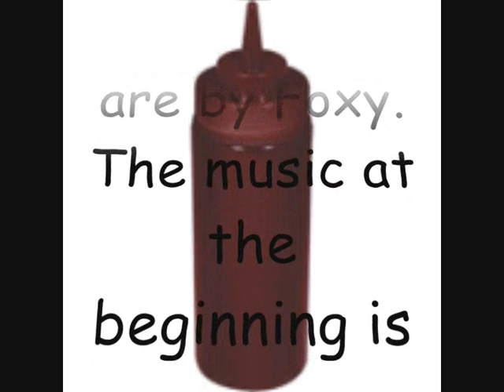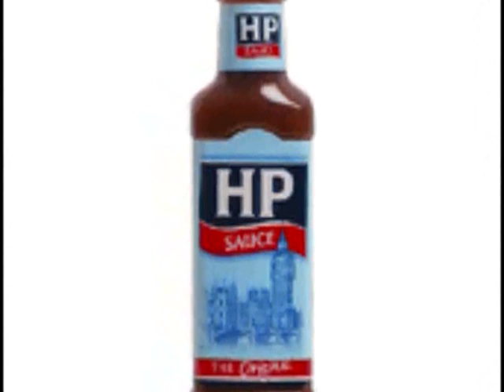BROWN SAUCE / THE MOVIE. Starring JAMES CAGNEY, LAUREL & HARDY, ELVIS PRESLEY & CLINT EASTWOOD.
Also starring SYLVESTER STALLONE, ROGER DALTREY,JIM CARREY,EWAN McGREGOR, TIM ROBBINS.